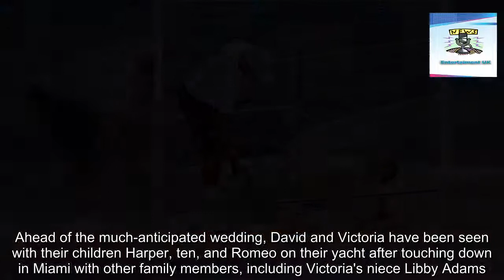🌍Romeo Beckham cuddles his girlfriend Mia Regan as he joins his father David Beckham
The Beckham family were seen relaxing on their £5million yacht in Miami on Thursday as preparations for Brooklyn Beckham and Nicola Peltz's lavish wedding gather pace.

Romeo, 19, was seen cuddling his girlfriend Mia Regan as they lay on the top deck of the superyacht, called Seven, ahead of his brother Brooklyn's wedding on Saturday.